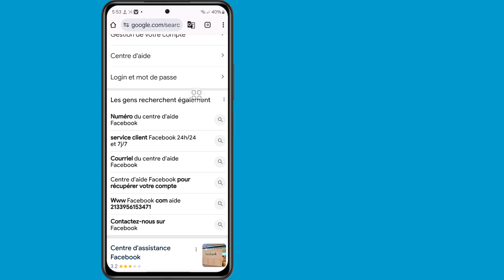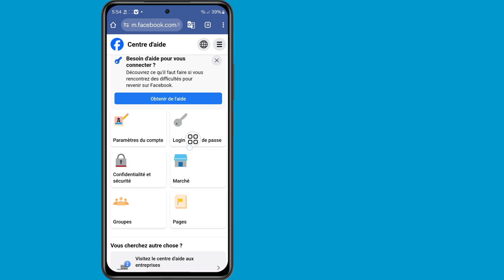Nous ne reconnaissons pas votre appareil Problème Facebook Récupération Nous ne reconnaissons pas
Nous ne reconnaissons pas votre appareil Problème Facebook Récupération Nous ne reconnaissons pas votre appareil

Entrez dans la case 👇👇👇
Équipe Facebook Je ne parviens pas à me connecter à mon compte lorsque j'essaie de me connecter, puis le message "Nous ne reconnaissons pas votre appareil" s'affiche. Et j'ai perdu mon ancien appareil, je ne peux donc pas confirmer, alors aidez-moi à récupérer mon compte.

 Nom d'utilisateur :
Nom complet :
Numéro de téléphone enregistré :
Identifiant de messagerie enregistré :

Sujet de couverture -
Nous ne reconnaissons pas votre appareil problème facebook 2024
nous ne reconnaissons pas votre appareil
récupération facebook nous ne reconnaissons pas votre appareil
comment récupérer mon compte facebook nous ne reconnaissons pas votre appareil
problème facebook résolu
nous ne reconnaissons pas votre appareil facebook utiliser un autre appareil
nous ne reconnaissons pas votre appareil problème facebook résoudre